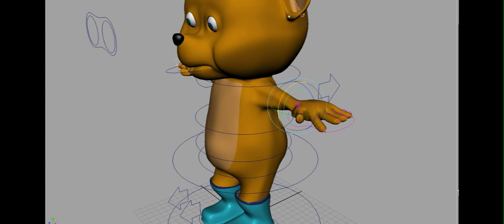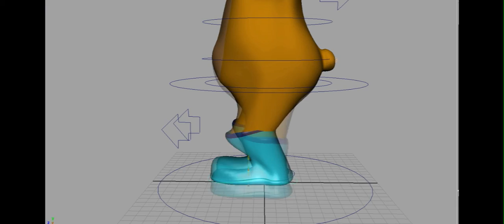3D bear demo-reel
final assignment of 3d animation technique.
now im still studying in temasek polytechnic
this modeling+rigging take me 1 month to finish it...
i know it's not so prefect yet, trying to improve it...^^